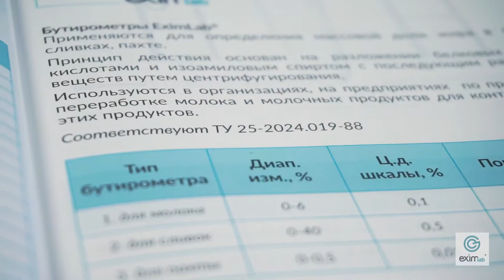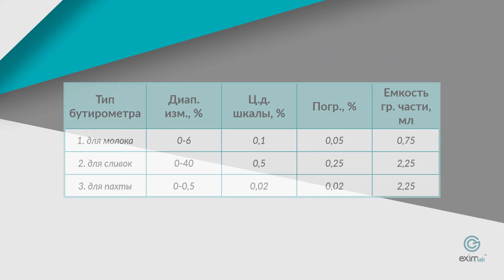БУТИРОМЕТРЫ - ОБЗОР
Сейчас мы Вам расскажем, что такое бутирометры, какие они бывают, зачем и как их используют.